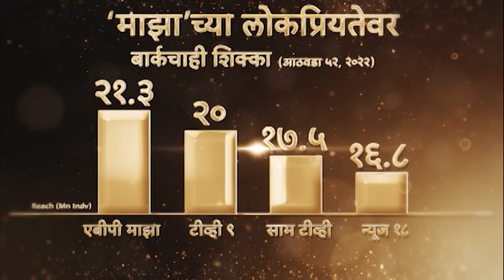ABP Majha Tops BARC List : प्रत्येक घरात - प्रत्येक मनात, 'बार्क'च्या यादीतही 'एबीपी माझा' अव्वल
Latest News Live | Top News Today | Headlines Today | Marathi News Today Live Updates | Online News | Marathi Batmya | मराठी बातम्या | ताज्या घडामोडी | मराठी न्यूज | टॉप न्यूज टुडे | हेडलाईन्स टुडे | Maharashtra Politics | CM Eknath Shinde | Vanchit Bahujan Aghadi Shiv Sena Yuti | Prakash Ambedkar Uddhav Thackeray Yuti | वंचित बहुजन आघाडी शिवसेना युती | उद्धव ठाकरे प्रकाश आंबेडकर | Chandrashekhar Bawankule Aurangajeb Statement | Ajit Pawar Sambhaji On Maharaj Swarajya Rakshak | छत्रपती संभाजी महाराज स्वराज्यरक्षक | चंद्रशेखर बावनकुळे औरंगजेबजी उल्लेख